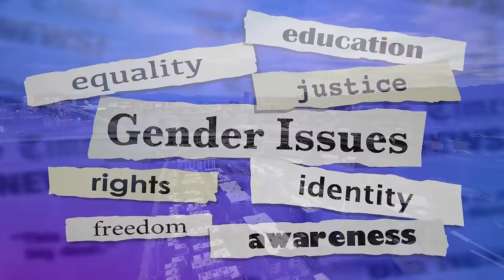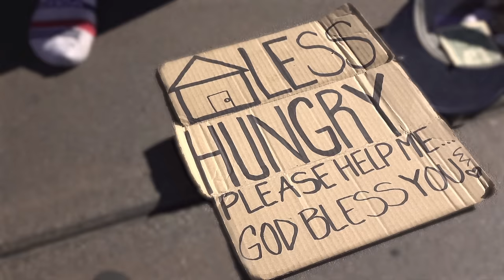10 Reasons NOT to move to Portland, Oregon.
I live in the Portland Oregon Metro area and I want to tell you about it. 3 years ago I did a video about the top 10 reasons not to move to Portland Oregon that really help launch this channel. In those 3 years, things have changed.
Not the stereotypical things like rain, cloudy skies, beer, and strip clubs.
Those will be here forever and they won’t be in this video.
Today we are going to be looking at reasons that might make you want to not move to Portland, Oregon. Riots, protests, homeless, overly sensitive people, housing cost, mass evictions, Portland has it all.
So, before you call a real estate agent and talk to a mortgage broker you should watch this video to make sure you know before you go.
And learn about a city, its people, and its geography.
The Portland, Oregon metro area and its surrounding suburbs like Beaverton, Hillsboro, Gresham, Lake Oswego, Aloha, and Tigard is one of the fastest-growing metro areas in the United States with a lot of people moving here from Idaho, California, and Montana.

Travel and Equipment Essentials:

                                 20449 SW Tualatin Valley Hwy